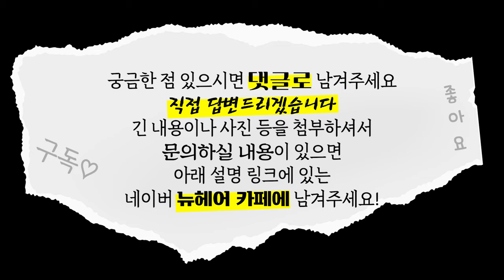정수리 탈모에 모낭주사 추천하는 이유!ㅣ확산성 탈모ㅣ뉴헤어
오늘은 가르마에서부터 점점 퍼져나가는 확산성 탈모에 대한 영상을 준비했습니다!
M자나 다른 부위보다 정수리에서 모낭주사의 효과가 크게 나타나는데요~
그 이유가 무엇인지! 자세한 내용은 영상으로 확인해주세요!👨🏻‍⚕️